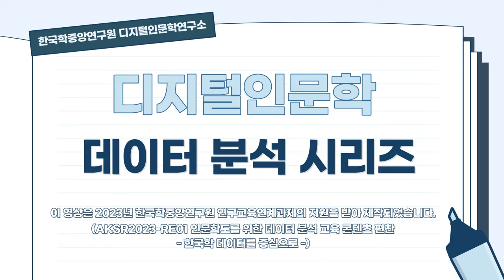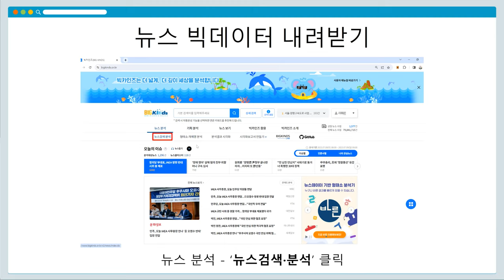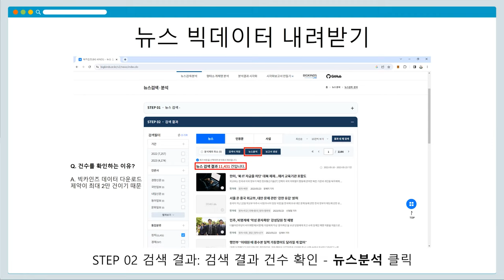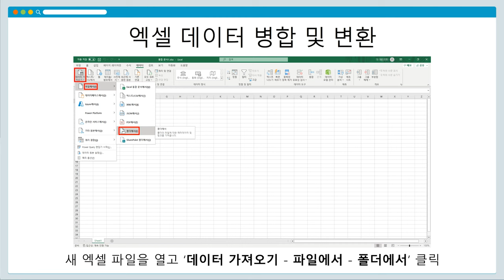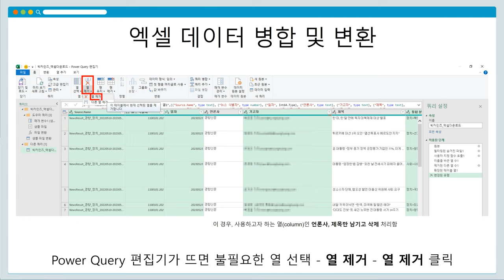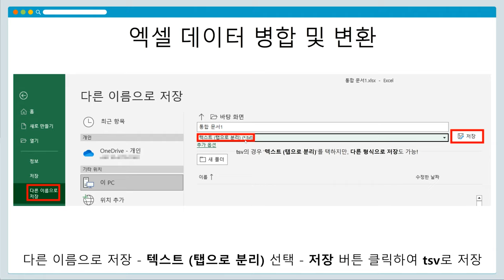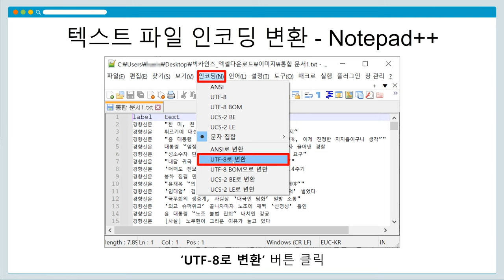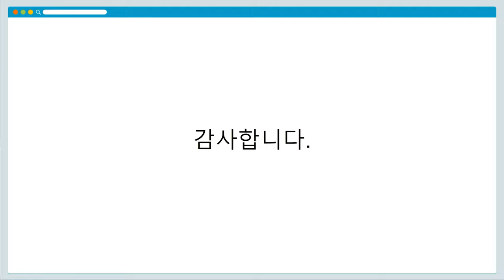[DH교육] [데이터분석] (5강) 5-1. 데이터 수집 및 전처리 - 뉴스 빅데이터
[5강] 인문 데이터의 딥러닝 분석 - word2vec의 활용
5-1. 데이터 수집 및 전처리 - 뉴스 빅데이터